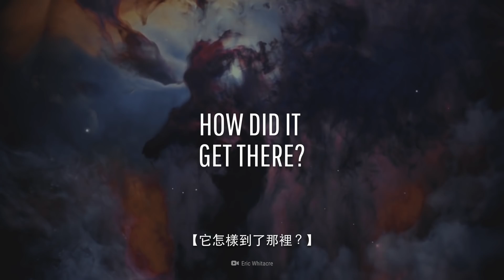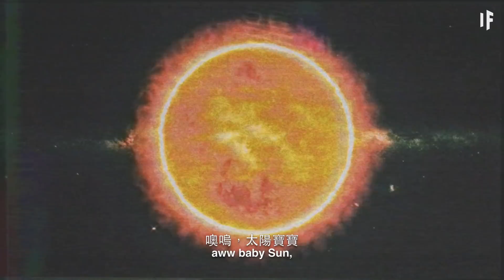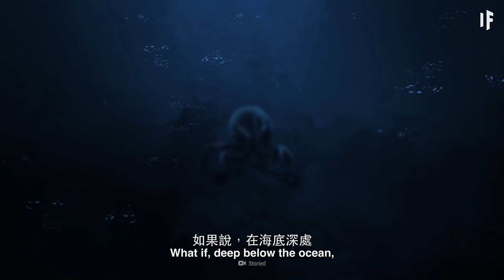如果第九行星真的存在？｜大膽科學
傳說中海王星和冥王星以外的某個地方，有一顆第九行星，質量是地球的五倍。它一開始是怎樣去到那裡的？我們是如何在最後解開了這個星球謎團的呢？